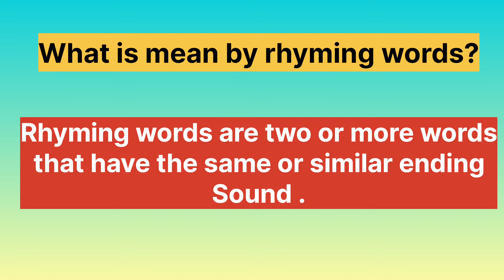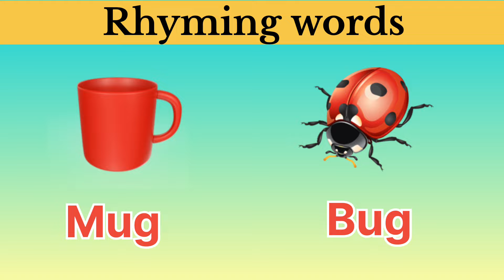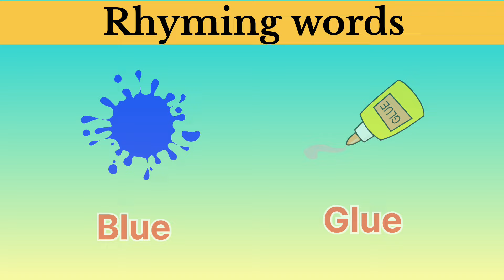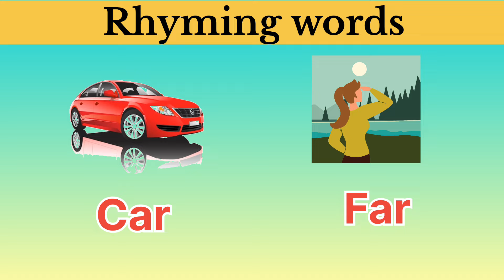Rhyming Words For Kids| 50 rhyming words| List of rhyming words | kindergarten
Rhyming Words For kindergarten
Rhyming words In English
50 rhyming words
Hello Friends,
This video is about rhyming words. In this
video we will learn 50 rhyming words.This
rhyming words is very easy to write. I hope
you will like this video.
Thank you so much.
Your Queries -
rhyming words 50
rhyming words list in english
list of rhyming words
50 rhyming words
Rhyming words For Kids
20 rhyming words
30 rhyming words
40 rhyming words
grammar in english
Easy English learning process